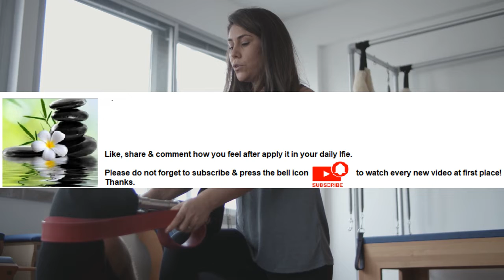Exercise promotes quality sleep Series Part 39